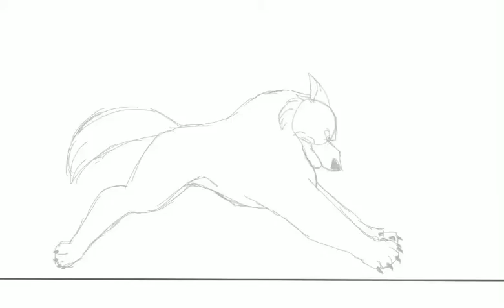Wolf Charging Practice Animation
I made this sometime last year. I’m not the best at animating. I’m working on another random animation and it’s taking a little while because it’s a lot longer than my other animations, and I don’t want my channel to be dead. I have another animation that I’ll prolly upload some other time that I made in August last year.